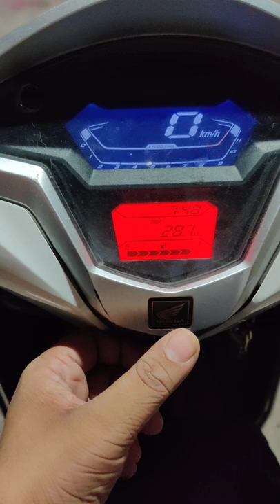HONDA GRAZIA HACK. LOGO BUTTON START. INSANE VIDEO.